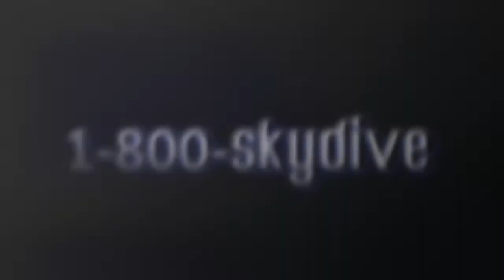Christopher Ruble's Tandem skydive!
Christopher Ruble's tandem skydive on Thursday, September 21, 2017 with Scotti at Skydive Indianapolis.  Located in Frankfort, IN, Skydive Indianapolis is THE place for tandem, AFF and experienced skydivers.  Come out and Skydive Indiana, Skydive Kentucky, and Skydive Ohio! Music: Indyca Summer daze. Recorded at azmyth studios produced by Corey Miller.